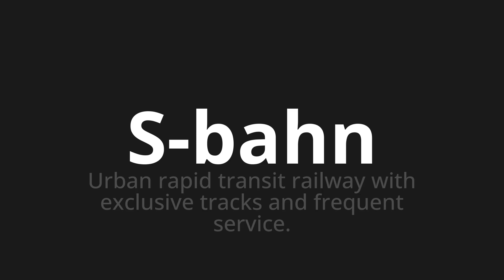How to pronounce S-bahn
Master the Pronunciation of 'S-bahn which Means S-Bahn' - which means : Urban Rapid Transit Railway with Exclusive Tracks and Frequent Service. 📝 with @PronunciationGerman 🎓🗣️ - [Your Guide to German]

Learn to pronounce 'S-bahn' perfectly in German with our easy and engaging tutorial by @PronunciationGerman! 📖📽️ In this comprehensive video, we provide you with native speaker examples 🗣️👂 and phonetic breakdowns 🎵 to ensure you get the pronunciation just right.

How to say Train in German